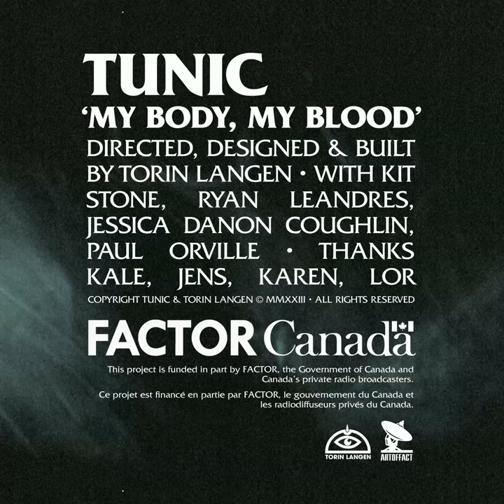TUNIC: "My Body, My Blood" OFFICIAL VIDEO